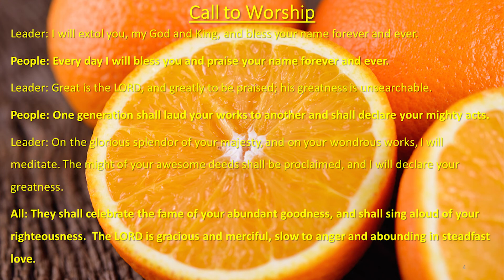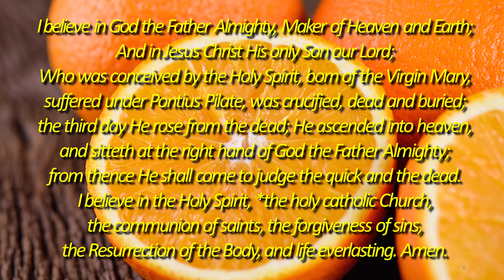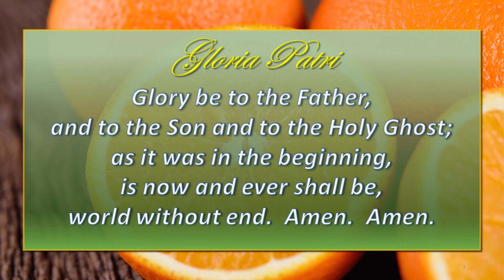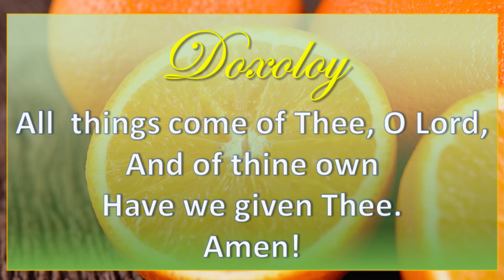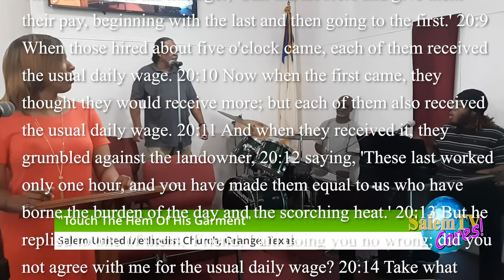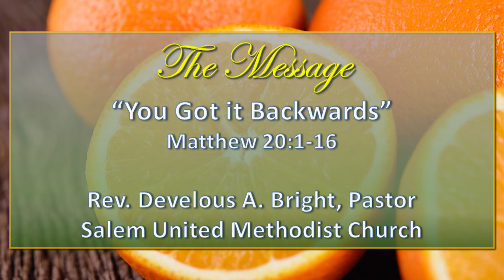September 20, 2020 Worship Service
*Opening Song

Leader: I will extol you, my God and King, and bless your name forever and ever.
People: Every day I will bless you and praise your name forever and ever.
Leader: Great is the LORD, and greatly to be praised; his greatness is unsearchable.
People: One generation shall laud your works to another and shall declare your mighty acts.
Leader: On the glorious splendor of your majesty, and on your wondrous works, I will meditate. The might of your awesome deeds shall be proclaimed, and I will declare your greatness.
All: They shall celebrate the fame of your abundant goodness, and shall sing aloud of your righteousness.  The LORD is gracious and merciful, slow to anger and abounding in steadfast love.

*Affirmation of Faith      Apostle’s Creed              UMH#881                                                     I believe in God the Father Almighty, Maker of Heaven and Earth; And in Jesus Christ His   only Son our Lord; Who was conceived by the Holy Spirit, born of the Virgin Mary, suffered under Pontius Pilate, was crucified, dead and buried; the third day He rose from the dead; He ascended into heaven, and sitteth at the right hand of God the Father Almighty; from thence He shall come to judge the quick and the dead. I believe in the Holy Spirit, *the holy catholic Church, the communion of saints, the forgiveness of sins, the Resurrection of the Body, and life everlasting. Amen.                                                                                                                      *the universal church
*Gloria Patri — Glory be to the Father, and to the Son and to the Holy Ghost; as it was in the  beginning is now and ever shall be.  World without end. Amen. Amen.

Welcome
Intercessory Prayer
Music Ministry
Tithes and Offerings
*Offering Doxology
All things come of  Thee, O Lord; and of Thine own have we given Thee.  Amen.

*Prayer of Illumination—   “God our helper, by your Holy Spirit, open our minds. That as the Scriptures are read and your Word is proclaimed, we may be led into your truth and taught your will, for the sake of Jesus Christ our Lord. Amen.”

Message:              “You Got it Backwards”
                               Rev. Develous A. Bright, Pastor

*Invitation to Christian Discipleship
*Prayer/Blessing of Benediction
*Going Forth Song